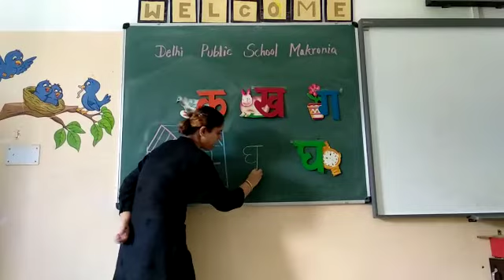Ms.inderpreet suri (LKG)